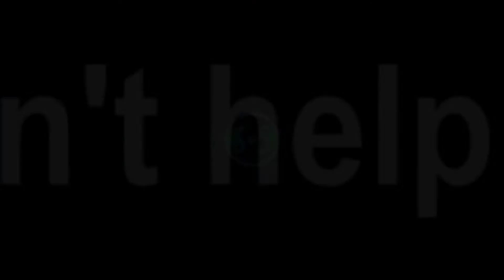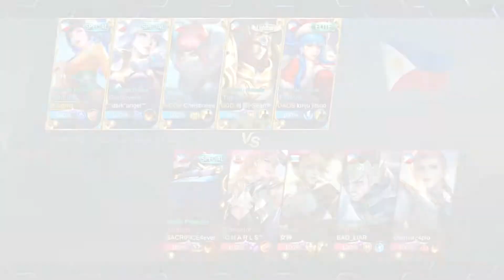[S03EP12]MEET MY RIGHT HAND MAGE EUDORA | KUGMO GAMING | MLBB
- Diamonds/Skin? If we reach 8K SUBSCRIBER, will choose Active follower, Game?

*COMMENT of what you see on the video...

ENJOY THIS Long Q&A!

A:  Audie!
Q: Who’s your main?
A: 01 Kagura, 02 Hayabusa & Marksmen, but also tank, FLEX!
A: Don't have squad yet, you know SOLO Gamer.
A: Yes just Stay Tune and please don't SKIP ads :) for more Skins giveaways!
A: Yes! Just write in in the comments section put this hashtag
A: I Don't, but Wife i do :)
Q : How to Make Me Happy?
A : Give me A Like on this Video so happy for your 1 Like
Q : What server are you?
A :  Asia
Q : What device you use?
A : XIAOMI Redmin Note 9S
Q : Where do you from?
A : Philippines
Q : What app you use to record?
A : XIAOMI built-in Recorder
Q : What app you use for editing?
A : Video Pad